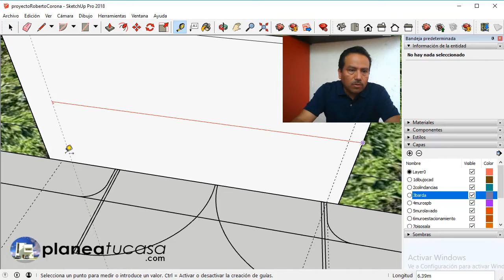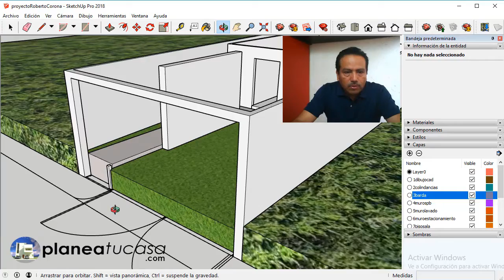Como Perforar Un Muro En SketchUp Para Principiantes 7/30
Rigo Salgado
Arquitecto, Constructor y Asesor de Proyectos